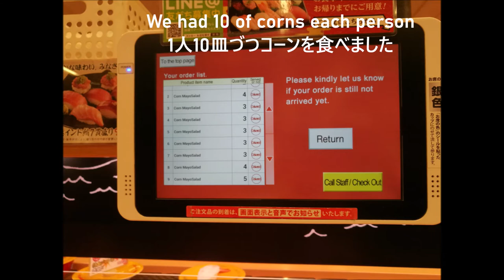Corn marathon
A day of special dinner.